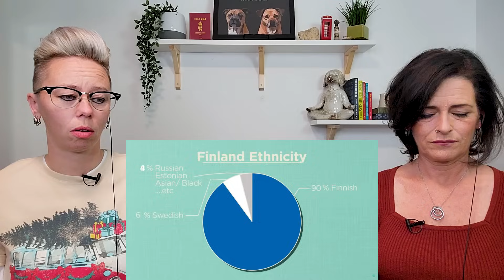American Couple Reacts: Geography Now Finland! Food, Land, Culture And MORE!! FIRST TIME REACTION!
American Couple Reacts: Geography Now Finland! Food, Land, Culture And MORE!! FIRST TIME REACTION! Hello Finland! This is our first time learning really anything about Finland! There's so much to learn! This video is a bit fast and short, we suggest watching a second time for those new to Finland like us, to get all the information packed in here! We learned a ton of stuff but what we learned the most, is we have SO MUCH more to learn! Finland is a beautiful country with lots culture, much different from ours in America. We are excited to continue to learn. We hope those of you watching from Finland will help us in the comments and join us on our Facebook page, link is below. Also, please click the Like button. Thank you for your support!

And Please, NO BOOKS! We Don't Have Room For Anymore
USA